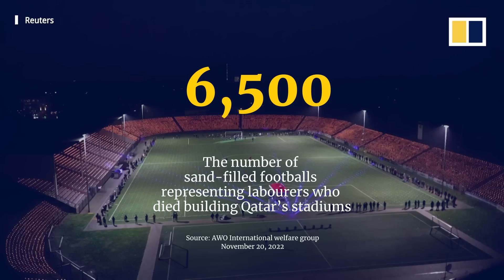World Cup 2022 host Qatar starts off on wrong foot with opening match loss to Ecuador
Ecuador eased past World Cup debutants Qatar 2-0 with both goals coming from veteran striker Enner Valencia on November 20, 2022, in a first opening-match defeat for a host nation in the tournament's history.